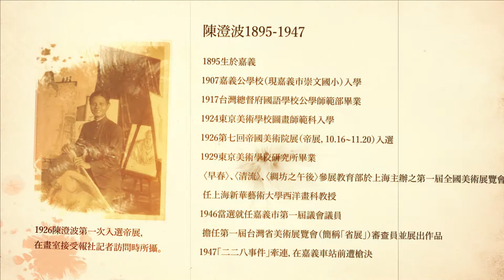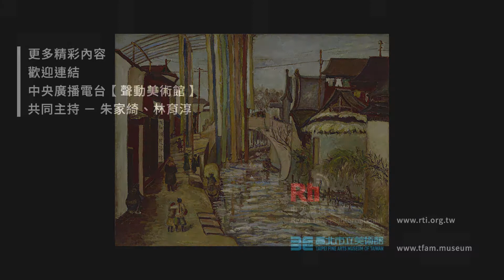陳澄波《綢坊之午後》- 央廣x北美館「聲動美術館」(第三集)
《綢坊之午後》是陳澄波1929年參加於上海舉辦之第一屆全國美展的作品。迎風飄搖的亮麗絲綢、映照在波光粼粼的水面上，鮮柔明亮的色彩特別動人心弦。畫家將複雜的視點以圓弧形的動線交織、集中於橋洞之下，而布匹及電線桿的直線，恰可用來均衡這些曲線，使畫面達到一種嚴謹、精緻的穩定與和諧力量。畫作點景人物亦為陳澄波創作一絕，他常以親密偕行的人物，增加畫面的溫馨和樂氣氛，並使獨特的敘事性風格更加突出。(林育淳/25年典藏精粹)
歡迎收聽

節目來源：聲動美術館/朱家綺
播出時間：2017/07/18
前往››央廣華語節目粉絲團
前往››北安55號微博 | Weibo
影音連結: